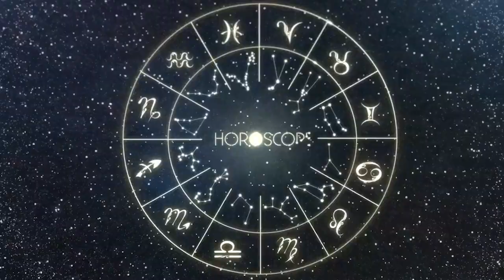Horoscopo do dia de hoje SAGITÁRIO 5 JULHO 2023